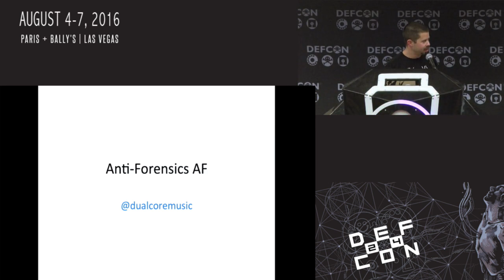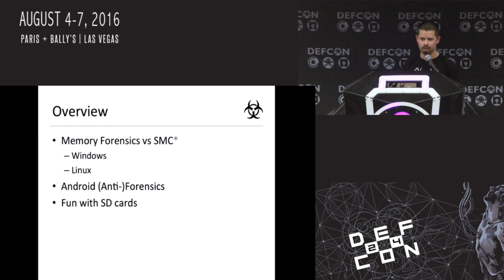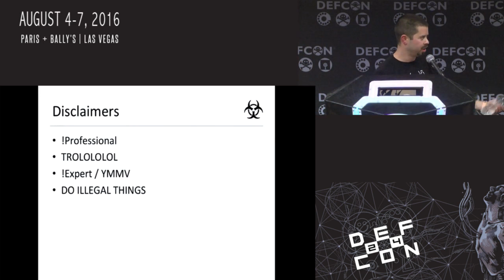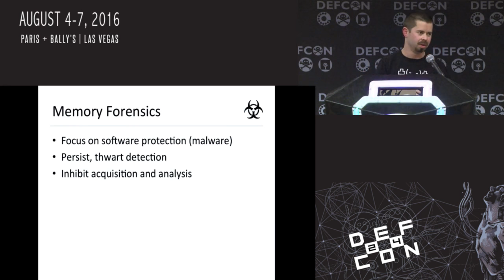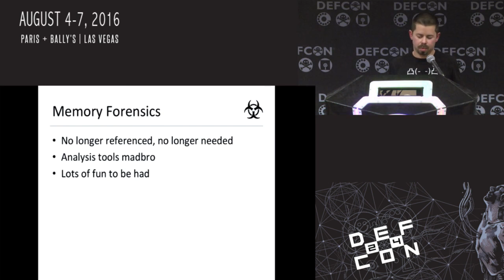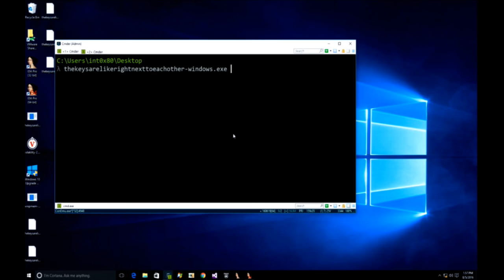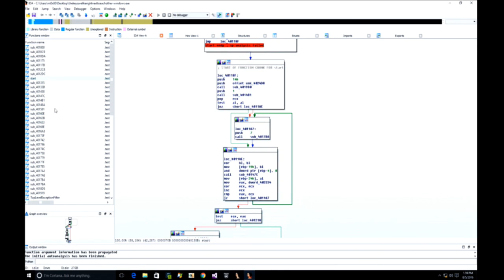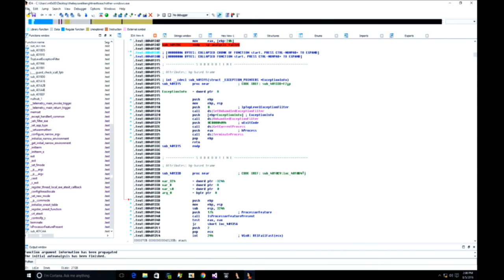DEF CON 24 - int0x80 - Anti Forensics AF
This presentation is the screaming goat anti-forensics version of those ‘Stupid Pet Tricks’ segments on late night US talk shows. Nothing ground-breaking here, but we’ll cover new (possibly) and trolly (definitely) techniques that forensic investigators haven’t considered or encountered. Intended targets cover a variety of OS platforms.

Bio:
int0x80 is the rapper in Dual Core. Drink all the booze, hack all the things!